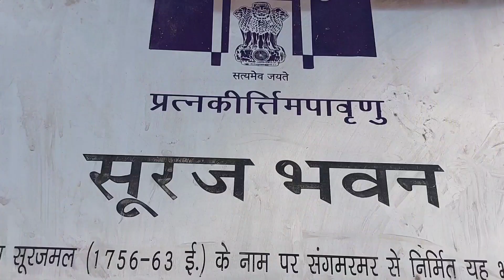रंगीन फब्बारों का सुंदर दृश्य ।। 2200 फब्बारे एक साथ चले तो भीड़ इकट्ठी हो गई ।। Deeg Place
Video key words... 👇

deeg ke फब्बारे कब लगते है
डीग का मेला कब लगता है

इंस्टाग्राम id.

रानी किशोरी पार्क kumher...

Hello guys this is my vlog chanal .I am just starting my YouTube journey.